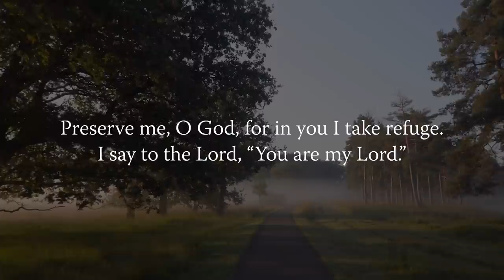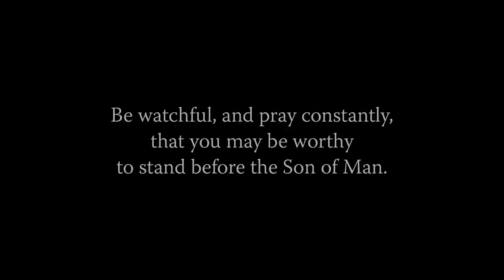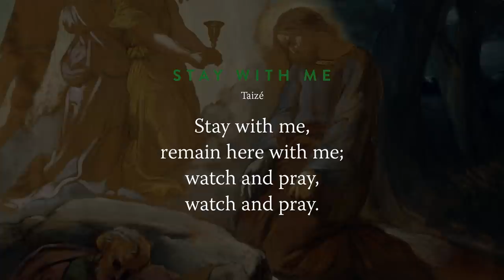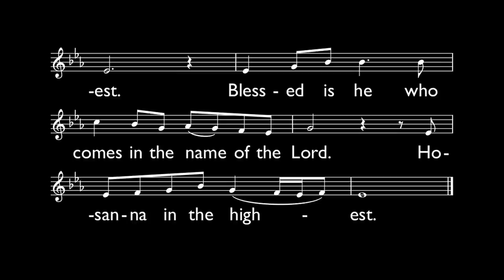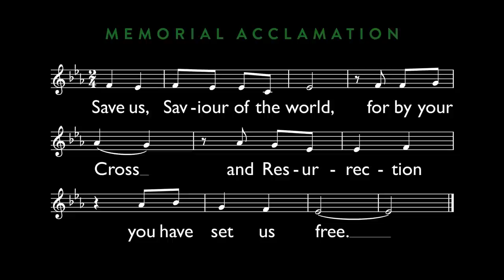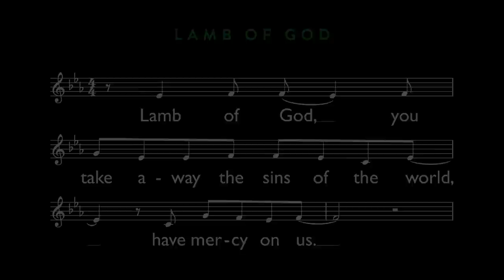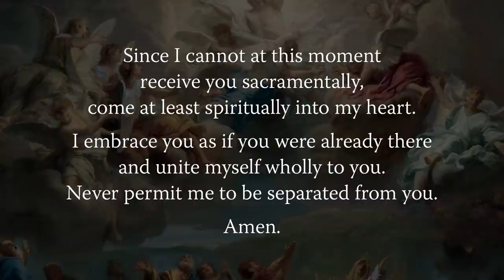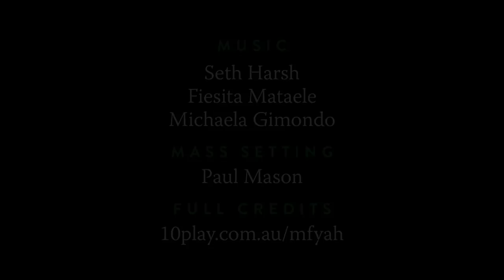MASS FOR YOU AT HOME with Fr Patrick Vaughan – 33rd Sunday in Ordinary Time [Yr B]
** EPISODE DETAILS **
33rd Sunday in Ordinary Time (Yr B)

** EPISODE CAST ***
Celebrant: Rev Patrick Vaughan, Parish Priest at St Joseph's Catholic Parish, Bulli (Diocese of Wollongong)
Readers: Fran Sharp and Peter Sharp
Altar Server: Matthew Arendse
Auslan interpreters: Rosemary Profilio and Daina Caruana

** SERIES CREW **
Executive Producer: Daniel Hopper
Director: Daniel Hopper
Assistant Director: Seth Harsh
Director of Photography: Glenn Hanns
Camera Operators: Glenn Hanns, Hugh Clark and Daniel Hopper
Sound: Glenn Hanns
Editor: Jeremy Yuen and Daniel Hopper
Liturgy Consultant: Paul Mason
Make-up artists: Georgia Farrugia and Corey Kerr
Production Manager: Daniel Hopper
Production Assistants: NET Ministries Team Wollongong
Digital Wrangler: Annaleah Hopper
Online Editor/Colourist: Daniel Hopper
Graphic Artist: Jeremy Yuen
Music Editor: Seth Harsh
Music Supervisor: Daniel Hopper
Digital Content: Daniela Tan
Auslan Director of Photography: Daniel Hopper
Auslan Coordinator: Liz McDowell
Deaf Consultant: David Parker
Sacristans: Quynh Vu, Daniel Hopper and Seth Harsh

Responsorial Psalm
“Lord, You Will Show Us the Path of Life” by Paul Mason.
Text: Psalm 16: 1-2a and 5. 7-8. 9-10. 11 Verses from The Revised Grail Psalms, © 2010, Conception Abbey and The Grail, admin. by GIA Publications, Inc. Response from The English translation from Lectionary for Mass, © 1969, 1981, 1997, International Commission on English in the Liturgy Corporation (ICEL).

Offertory Hymn
“Stay With Me” by Taizé.
Text: Public Domain.
Contributors: Jacques Berthier, Taizé. Used with permission.

Communion Hymn
“Alleluia Sing to Jesus” by Rowland H. Prichard and William Dix.
Public domain.

Liturgy